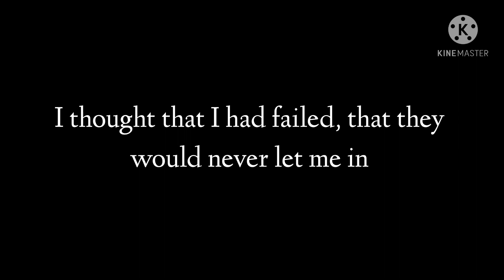[If I was in Mha!] Season 1 POV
I would’ve added music, but my storage was like 😃🖕